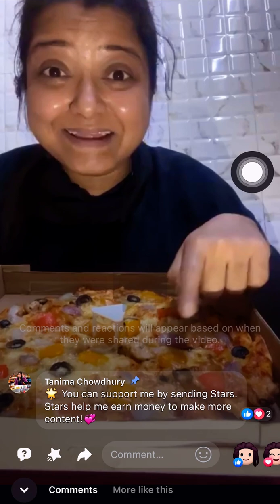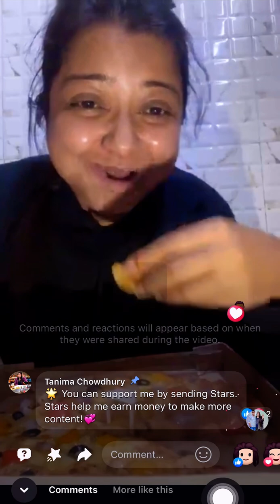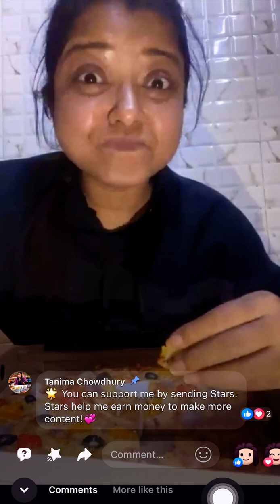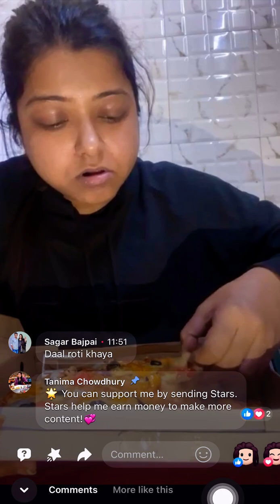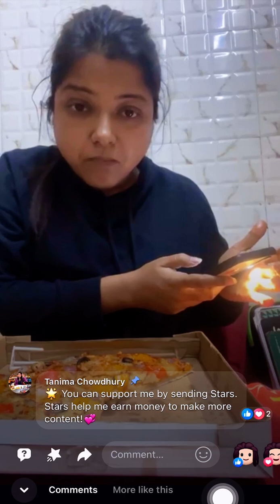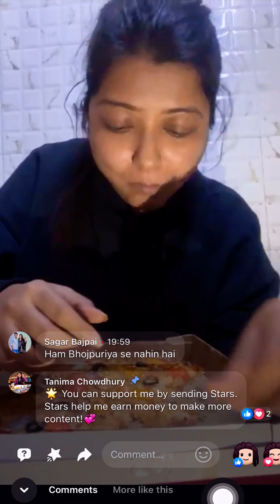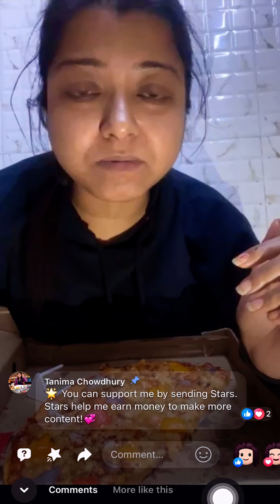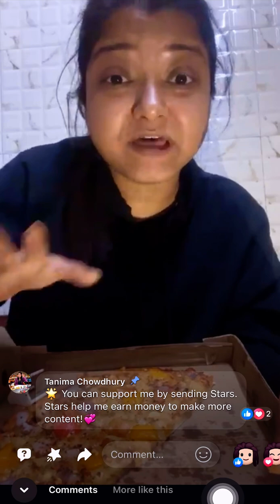10 inches non-veg pizza 🍕at rupees 232 😋